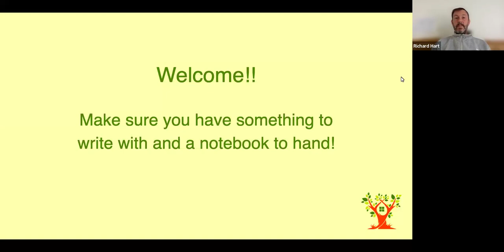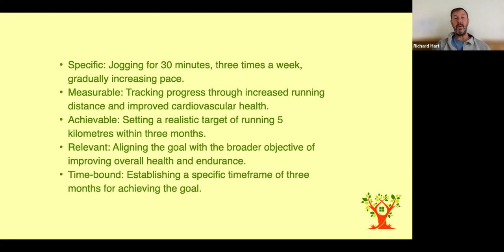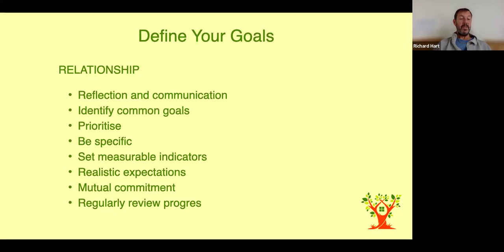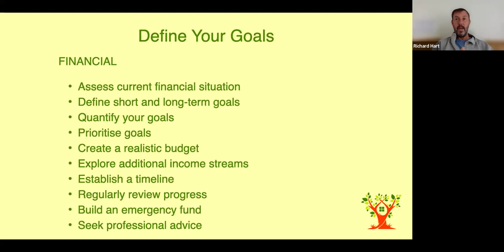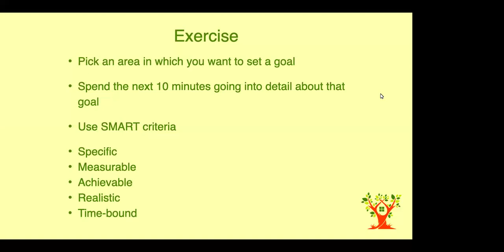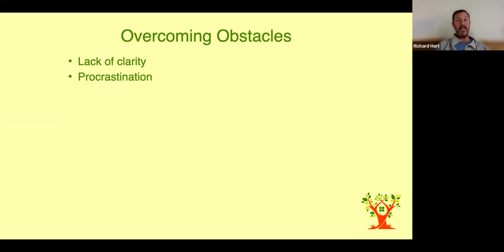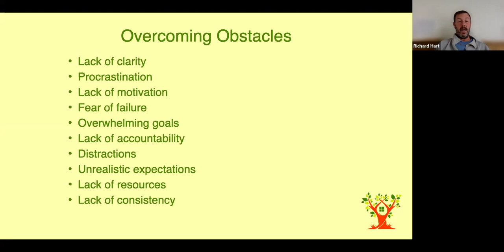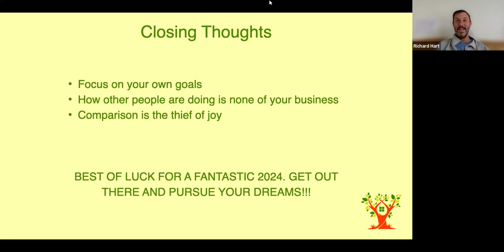Goal Setting Workshop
January traditionally seems to be the time of year when people want to start setting new goals, though I believe we should be doing this all year round.

Welcome to this workshop which will help you to set goals more effectively.

We will look at:
Why Goals Matter
What is Your Why?
SMART Goals
Integrating Your Goals
Overcoming Obstacles
The Importance of Celebrating
Resources

Please do watch and I hope you get value from this workshop!